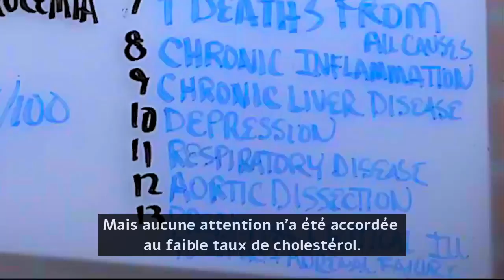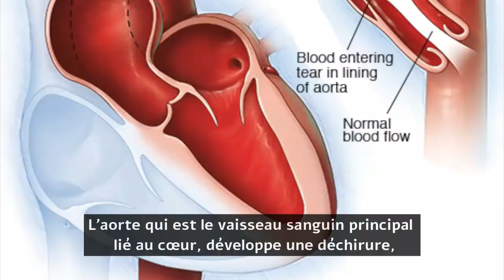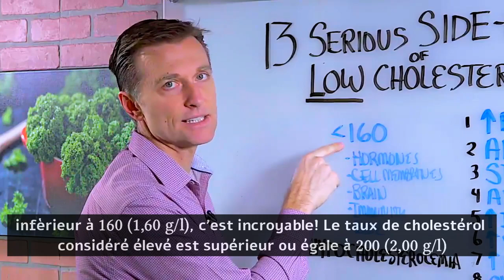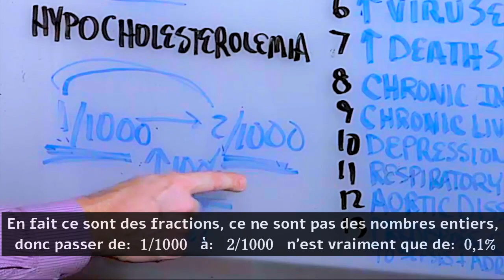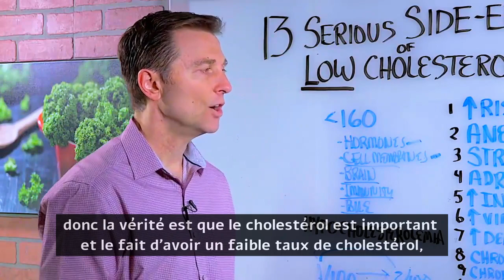Les 13 effets secondaires graves du taux bas de cholestérol (hypocholestérolémie) l Dr Eric Berg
Le Dr Berg parle des 13 effets secondaires graves du faible taux de cholestérol.
1. Augmente le risque de contracter certains types de maladies
2. Anémie
3. Augmente le risque d'AVC
4. Insuffisance surrénalienne
5. Augmente le risque d'infection
6. Augmente le risque de contracter des virus
7. Risque accru de mourir de toutes causes
8. Maladies inflammatoires chroniques
9. Maladies hépatiques chroniques
10. Dépression
11. Augmente le risque de maladies respiratoires
12. Dissection aortique
13. Prédispose les personnes gravement malades à la septicémie (empoisonnement du sang) et à l'insuffisance surrénalienne.

Qu'est-ce qui est considéré comme un faible taux de cholestérol? Moins de 160! La vérité est qu'un taux de cholestérol élevé n'est pas aussi dangereux qu'un faible taux de cholestérol. Votre corps produit du cholestérol (3000 mg par jour) et lorsque vous en consommez moins, votre corps en produit plus, et lorsque vous en consommez plus, votre corps en produit moins.

Le cholestérol est essentiel à la constitution des hormones et des membranes cellulaires, construire le cerveau et les nerfs, le système immunitaire et même pour fabriquer de la bile.